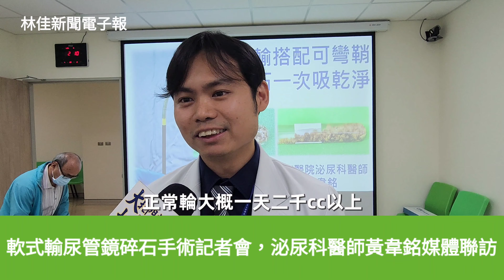臺南安南醫院泌尿科腎臟結石最新武器！軟式輸尿管鏡碎石手術搭配可彎吸石鞘，腎臟結石一次清乾淨「軟式輸尿管鏡」搭配「可彎吸石鞘」 剷除腎結石最強組合！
泌尿科最新武器！軟輸搭配可彎吸石鞘 腎臟結石一次清乾淨
「軟式輸尿管鏡」搭配「可彎吸石鞘」 剷除腎結石最強組合！

「結石已清除乾淨了嗎？」這是許多患者於腎結石手術後常見的疑問。安南醫院泌尿科醫師黃韋銘表示，大顆腎結石用無傷口的軟式輸尿管鏡處理僅能盡量粉碎，尚需仰賴患者術後多喝水以排出碎石；然而，隨著泌尿科新型武器「可彎吸石鞘」問世，如今解釋病情已可斬釘截鐵地應對：「是的，結石已清除乾淨了！」

黃韋銘醫師以近期軟式輸尿管鏡碎石手術（下簡稱「軟輸」）為例，患者吳先生因體檢意外發現左腎有顆3公分大的結石，在考量不留下傷口又能快速復原的前提下，選擇搭配可彎吸石鞘，手術當下就把打碎的碎石吸乾淨，且隔天即可出院！

黃韋銘醫師補充說明，通常透過軟輸處理吳先生這類大顆腎結石，傳統作法是盡量把結石打成粉碎，術後再請患者多喝水排掉碎石。此時，患者或家屬容易產生困惑：「結石不能打碎後，就全部夾出來嗎？」他解釋，若只有小顆結石或許可全數夾出，不過大顆結石會在雷射碎石後產生眾多碎石及粉塵，逐一夾取會耗費大量手術時間，太小的粉塵也無法夾取，連帶增加術中麻醉及術後感染的風險。

根據臨床經驗統計，大於2公分的腎結石在使用軟輸打碎後，需要一到三個月的時間來排淨碎石；若是排石過程不順利，例如前方的碎石不夠碎而阻塞輸尿管，就會造成後方其餘小顆結石也無法排出，進而形成過多結石碎片聚積並阻塞的「結石街」，導致情況變得更難處理。

那麼，碎石可以用儀器吸出來嗎？黃韋銘醫師提到，在執行軟輸時，會先使用輸尿管導管鞘建立一條通道，經由尿道通往腎臟，以便軟鏡能夠出入腎臟處理結石，也讓灌入腎臟的水能順利流動，提升視野清晰度之餘，降低水壓以避免嚴重感染。不過，傳統的導管鞘只能到達輸尿管頂端，不能像軟鏡彎曲自如地進入腎臟，因此距離腎臟內的碎石還很遠，就算接上外部吸引器也無法直接吸出來。

所幸，近期推出的新式輸尿管導管鞘（可彎吸石鞘）能轉彎進入腎臟、深入結石周邊，再接上外部吸引器，便能一邊近距離雷射碎石、一邊吸取碎石！與此同時，還能使用更高的水壓提高視野能見度、增加碎石流動率，進而減少碎沙覆蓋，有助於精準打擊不夠碎的石塊，不僅大幅縮短雷射碎石的時間，降低腎內壓效果亦更加明顯。

黃韋銘醫師強調，有了可彎吸石鞘這項新武器，日後面對患者常見的「碎石清除乾淨與否」之疑慮，便可以信心滿滿地給予肯定答覆。